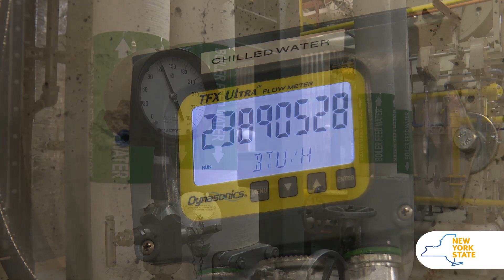Energy Technology in One Minute - Elmhurst Hospital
Take a minute and see how Elmhurst Hospital benefits from energy efficiency upgrades, including boiler and lighting replacements, installation of vacancy sensors and an upgraded chiller plant. These upgrades will save them $1.6 million in energy costs per year and reduce carbon dioxide emissions by 7.6 tons per year.

Featuring Dominick Luce (VP of Energy Services Implementation, NYPA); Ebong Ukpong (Conservation Program Engineer, NYPA) & Michael Roberts (Director of Engineering & Maintenance, Health + Hospitals, Elmhurst).